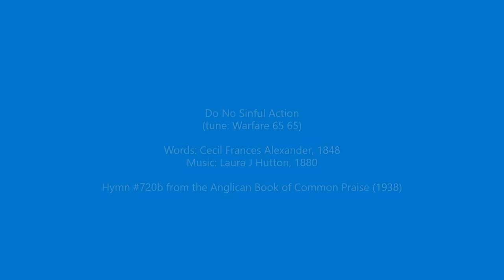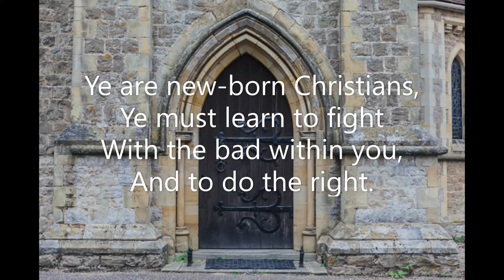Do No Sinful Action (720b Common Praise 1938) Warfare Cecil F Alexander Laura J Hutton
Piano track for Hymn 720b 'Do No Sinful Action' from the Anglican Book of Common Praise (1938). Words: Cecil Frances Alexander (1848) Music: Laura J Hutton (1880) Tune: Warfare 65 65 October 2022. Piano: Robert Aszmies